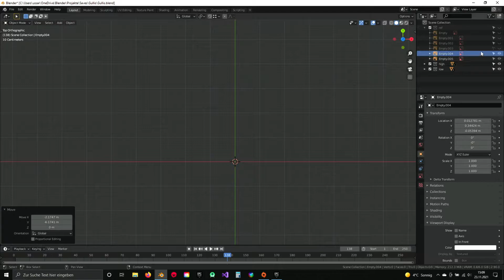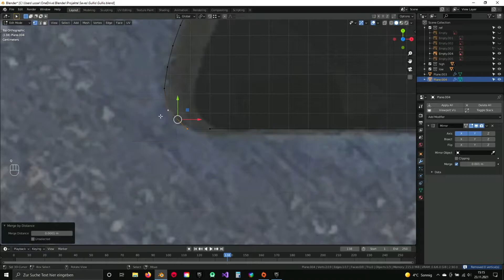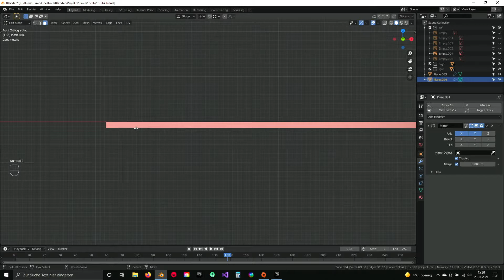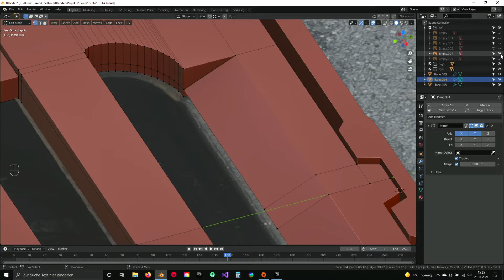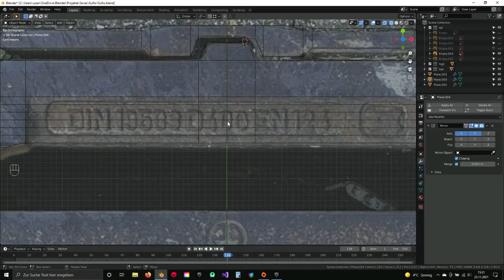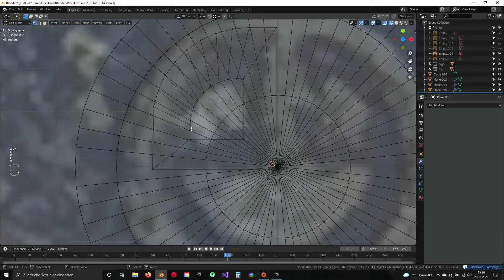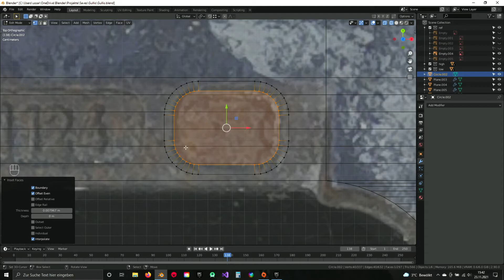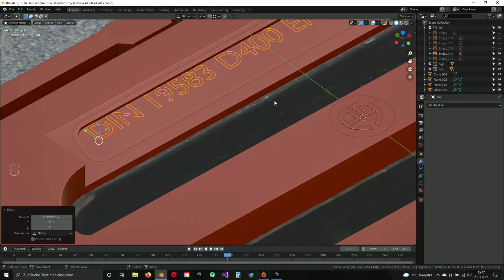Blender 2.90 modeling Tutorial german - Straßen Assets part 3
Einen wunderschönen guten Tab und Herzlich Willkommen zurück zu meiner kleinen Tutorial Serie!

In diesem Video erstellen wir unser zweites Objekt zuerst nur im Highpoly.

Falls ihr möchtet und das Feedback positiv genug ist, zeige ich euch noch wie ihr die Assets in Marmoset Toolbag benutzt um eure Maps zu generieren und anschließend noch in Substance Painter um eure Texturen zu erstellen.

Wie bereits erwähnt, falls ihr Kritik, Lob, fragen oder Anregungen habt, bitte immer konstruktiv als Kommentar posten. Ich würde mich sehr freuen!

Somit alles gesagt von meiner seite, schönes Modellieren wünsche ich euch!